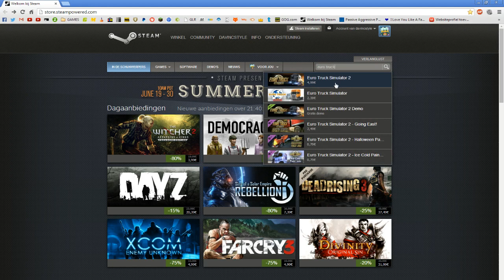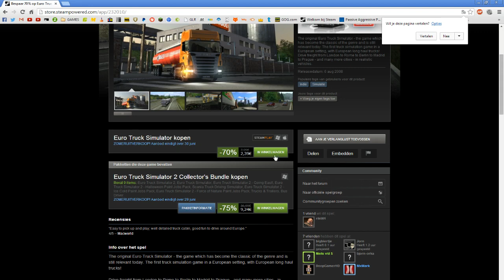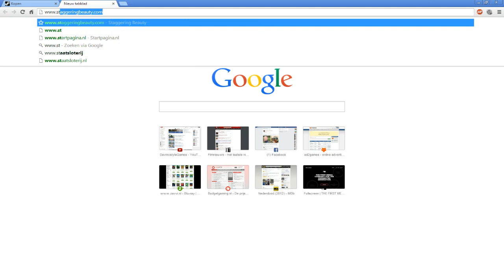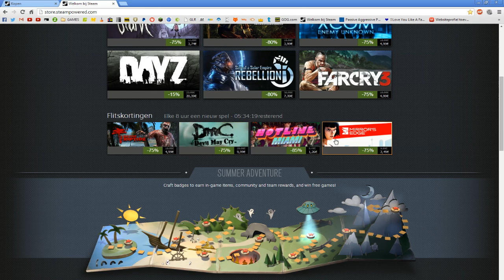STEAM SUMMER SALES!